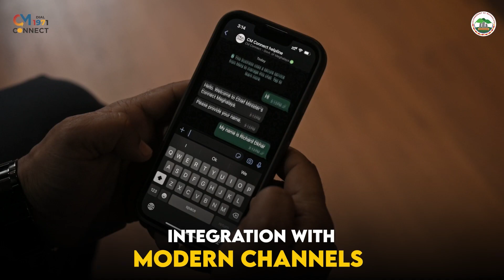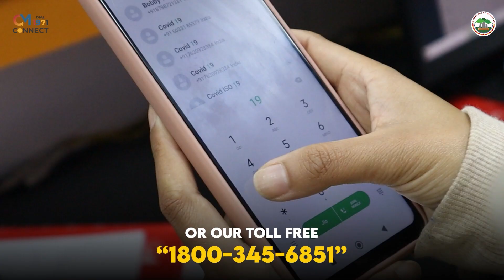Rakhe iaka World Founders Day and Thinking Day ha Jowai